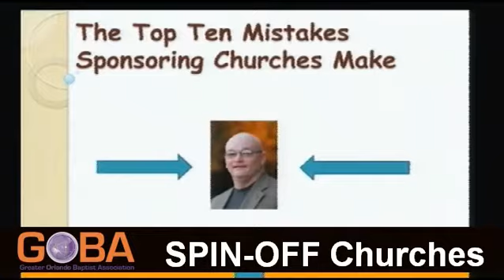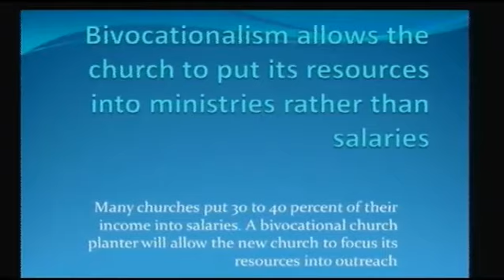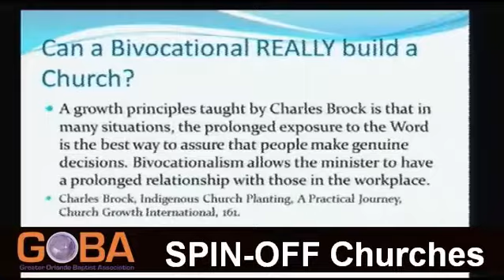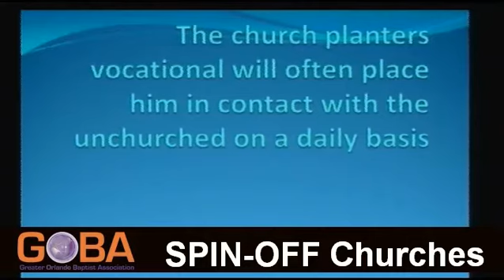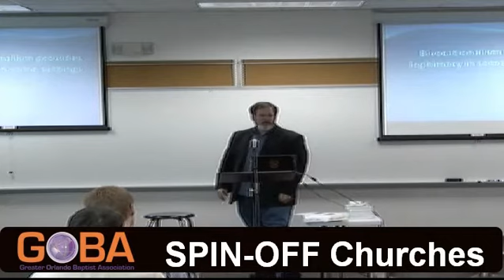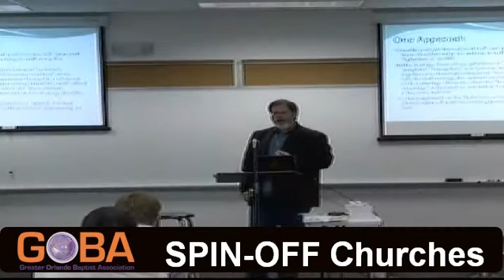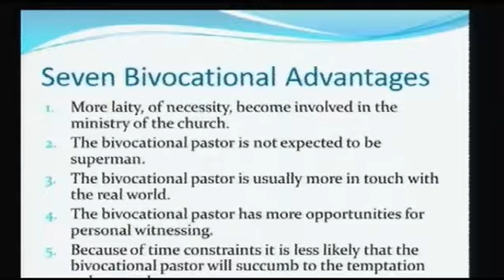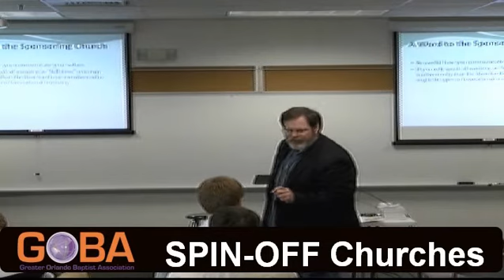Spin-Off Churches Session V